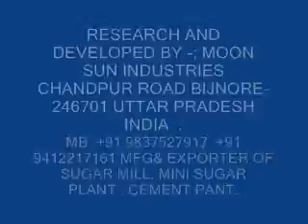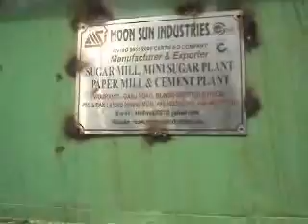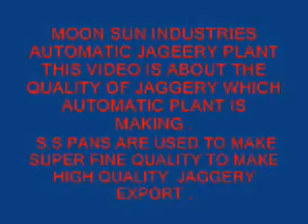Automatic Jaggery manufacturing plant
this video is about making jaggery by sugar cane by an automated process in which a very few labour is required .